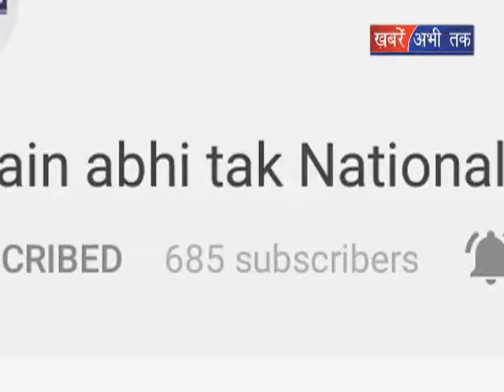विश्व पर्यावरण दिवस आज || Khabrain Abhi Tak Live